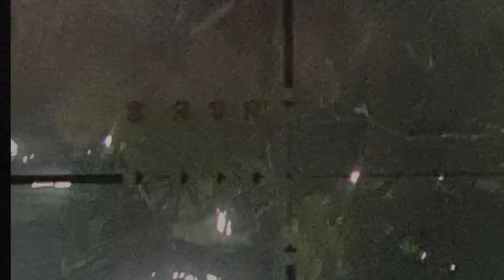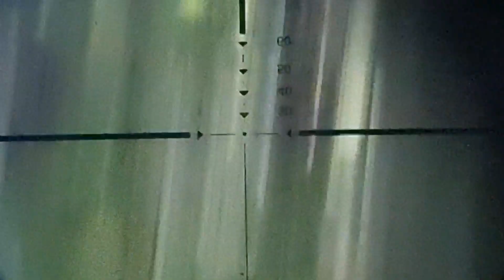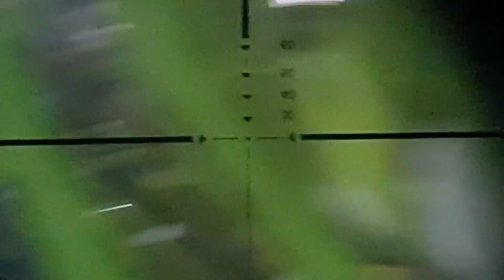sawv ntxov2 mus Laij tua nas lom zem kawg